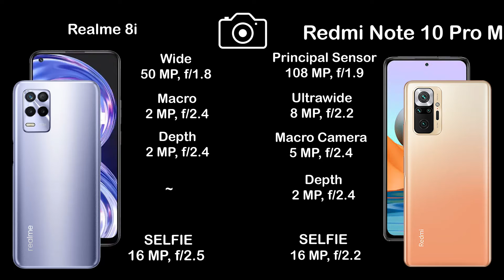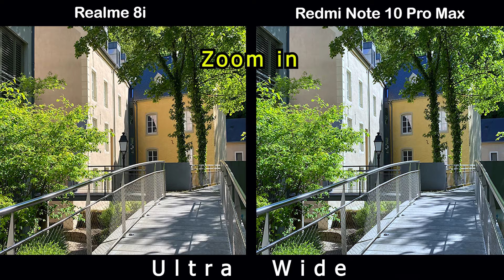Realme 8i vs Redmi Note 10 Pro Max | Camera Comparison | Camera Test| InTech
0
Redmi Note 10 Pro Max 12 mp camera test
Redmi Note 10 Pro Max ultrawide camera test
Redmi Note 10 Pro Max selfie camera test
Redmi Note 10 Pro Max protrait camera test
Redmi Note 10 Pro Max night camera test
Redmi Note 10 Pro Max low light camera test
Redmi Note 10 Pro Max gimbal camera test
Redmi Note 10 Pro Max panoroma camera test
Redmi Note 10 Pro Max dual video camera test
Realme 8i Tech News
Realme 8i benchmark
Realme 8i full specification
Realme 8i leaks
Realme 8i launch date
Realme 8i news
Realme 8i trailer
Realme 8i ad
Realme 8i battery
Realme 8i bd
Realme 8i bd price
Realme 8i colors
Realme 8i case
Realme 8i concept
Realme 8i drop test
Realme 8i charging speed
Realme 8i dimensions
Realme 8i dual sim
Realme 8i first look
Realme 8i front camera
Realme 8i fingerprint sensor
Realme 8i gsmarena
Realme 8i geekbench
Realme 8i techinical guruji
Realme 8i hands on
Realme 8i hindi
Realme 8i headphone jack
Redmi Note 10 Pro Max price in pakistan
Redmi Note 10 Pro Max latest news
Redmi Note 10 Pro Max memory card
Redmi Note 10 Pro Max malayalam revew
Redmi Note 10 Pro Max note
Redmi Note 10 Pro Max offical teaser
Redmi Note 10 Pro Max offical video
Realme 8i pre order
Realme 8i ram
Realme 8i rumours
Realme 8i screen size
Realme 8i tamil
Realme 8i telugu
Realme 8i uk
Realme 8i updates
Realme 8i pro
Realme 8i zoom
Realme 8i ultra zoom test
Realme 8i 120 hz
Realme 8i 2021
Realme 8i introduction
Realme 8i 5g
Realme 8i
Realme 8i China
Realme 8i India
Realme 8i United States
Realme 8i Indonesia
Realme 8i Pakistan
Realme 8i Brazil
Realme 8i Nigeria
Realme 8i Bangladesh
Realme 8i Russia
Realme 8i Mexico
Realme 8i Japan
Realme 8i Ethiopia
Realme 8i Philippines
Realme 8i Egypt
Realme 8i Vietnam
Realme 8i DR Congo
Redmi Note 10 Pro Max pre order
Redmi Note 10 Pro Max ram
Redmi Note 10 Pro Max rumours
Redmi Note 10 Pro Max screen size
Redmi Note 10 Pro Max tamil
Redmi Note 10 Pro Max telugu
Redmi Note 10 Pro Max uk
Redmi Note 10 Pro Max updates
Redmi Note 10 Pro Max pro
Redmi Note 10 Pro Max zoom
Redmi Note 10 Pro Max ultra zoom test
Redmi Note 10 Pro Max 120 hz
Redmi Note 10 Pro Max 2021
Redmi Note 10 Pro Max introduction
Redmi Note 10 Pro Max China
Redmi Note 10 Pro Max India
Redmi Note 10 Pro Max United States